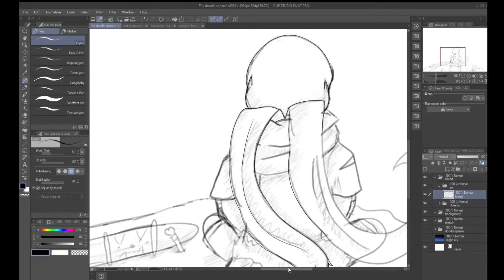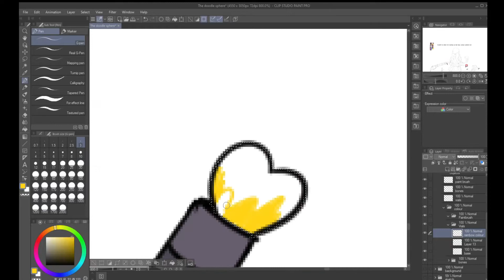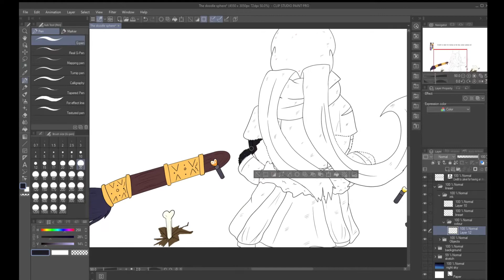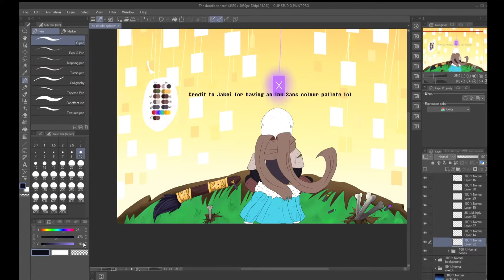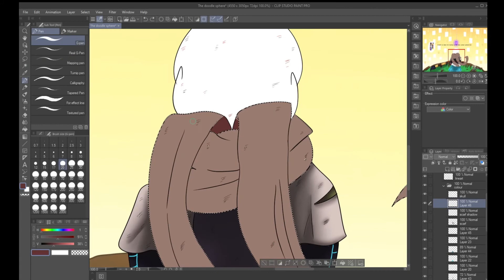The Doodle Sphere (Underverse) Speedpaint #10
Hi Guys!

I'm so sorry that this was really late, I was experimenting with Flash CS6 and some mini animations and was messing around with different layer types. I didn't really start working on this until it was too late! I'm going to try and upload a 'Glitchtale' themed something on Halloween (I've finished the sketch for it :D).

I really enjoy watching Underverse and I was really inspired to do something Ink Sans themed so here we are! Thanks to @JaelPenazola for making Underverse and thanks to Myebi for actually making the saviour of the multiverse! (Oh and I used Jakei's Ink sans colour pallette as well!)